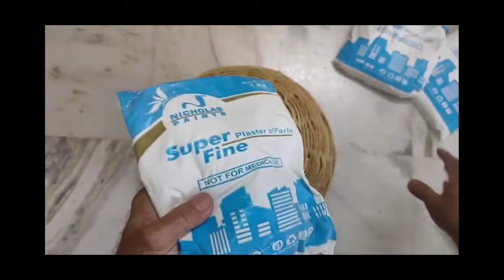घरगुती गणपती डेकोरेशन साठी नारळ कसा बनवायचा/Ganpati decoration Sathi Naral kasa banvaayacha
Bhakti  Sadhana Cannel:-
My old channel Name is Vinod Bhanushali
My New channel Name is Bhakti Sadhana

Hello Viewers My Name is VInod Bhanushali
Welcome to Our You Tube Channel

mai har sal ganpati decoretion banata hoo uska practical video es cannel pe aap dekha sakate ho our aap ke ghar ka decoretion bana sakto ho.
our bhakti ke bare me bhi is channel pe aap ko video dekhane ko mil jayenge.

व्हिडिओ बद्दल माहिती

या व्हिडिओमध्ये गणपती डेकोरेशन साठी नारळ कसा बनवायचा त्याची पूर्ण पद्धत कृतीनुसार दाखवलेली आहे.